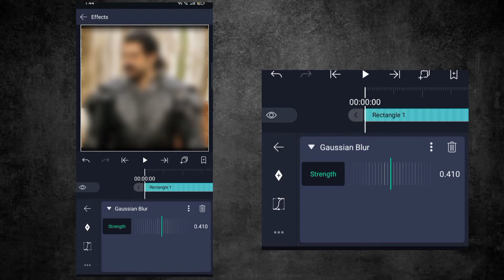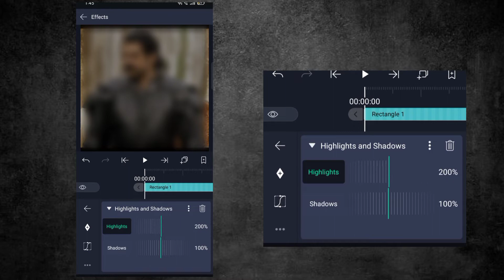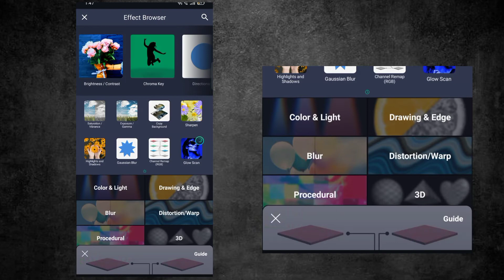Tutorial of my HDR + Teal CC 🔥 | Alight Motion Colour Grading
Trending HDR + TEAL CC Preset || XML Preset File || alight motion video editing

Tags/Keywords
HDR CC
HDR + Teal CC
Alight Motion Tutorials
Trending HD CC Tutorial Alight Motion
Alight Motion HDR Effect Tutorial
Alight Motion HDR CC Preset